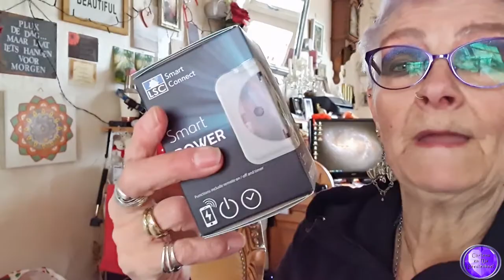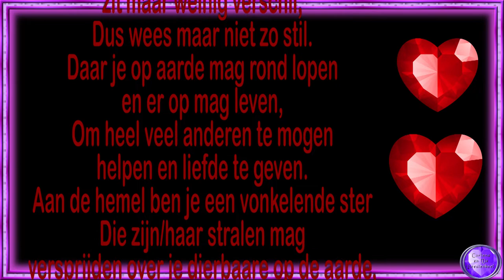do 28 apr steiger voor mijn huis scilders druk bezig #1443